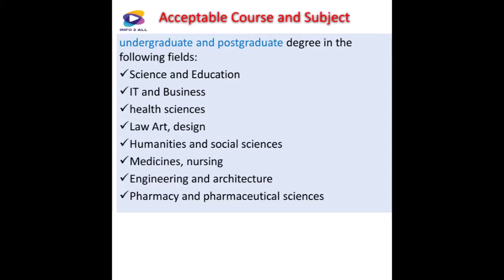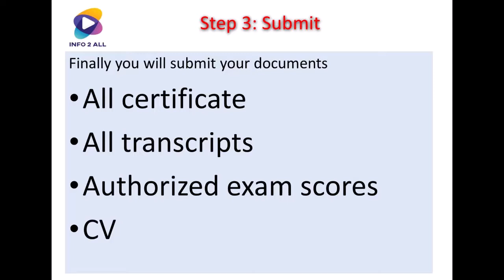Study in Australia, Macquarie university International Scholarship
info 2 all Study in Australia
Apply for Macquarie Vice-Chancellor’s International Scholarships